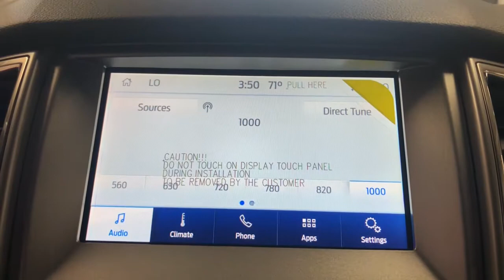2021 Ford Ranger Woodstock, Crystal Lake, McHenry, Huntley, Lake in the Hills, IL 12190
Shadow Black New 2021 Ford Ranger available in Woodstock, Illinois at Bull Valley Ford. Servicing the Crystal Lake, McHenry, HUntley, Lake in the Hills, IL area.

1460 South Eastwood Dr.

 Not all customers may qualify for all rebates listed, see dealer for details. Price includes: $1750 - Retail Customer Cash. Exp. 07/06/2021